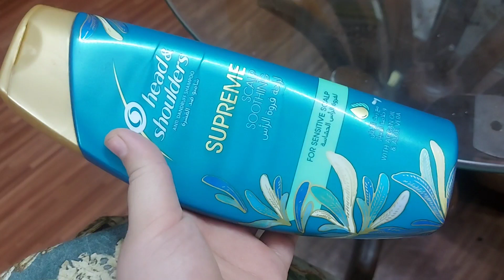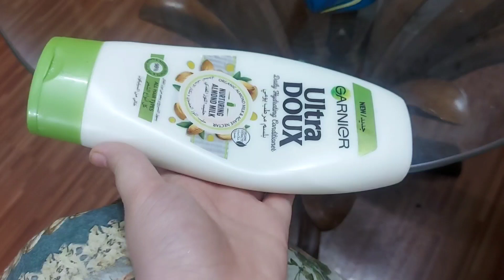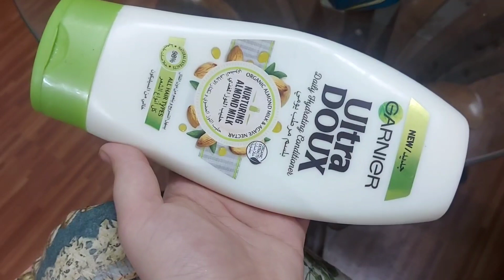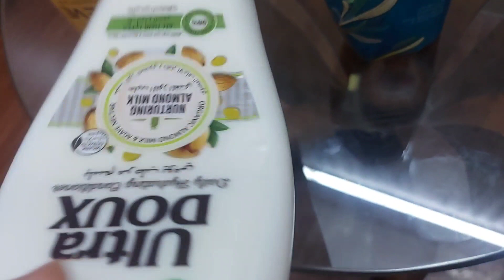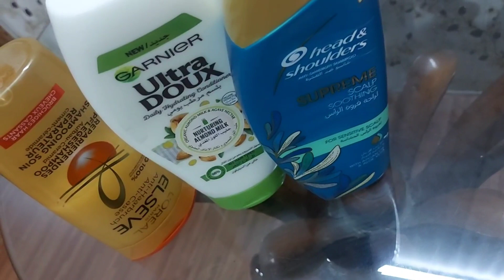Hair Fall & Dandruff Solution | Best Shampoo and Conditioner For dry damage and rough hairs ✌😍